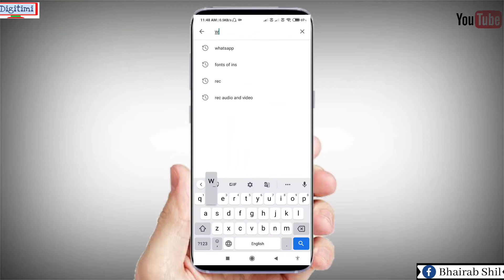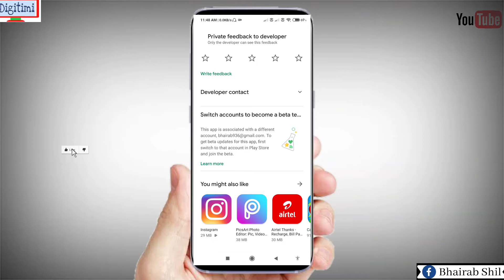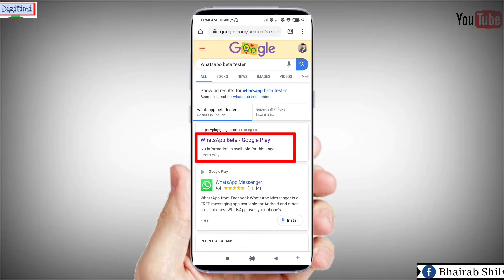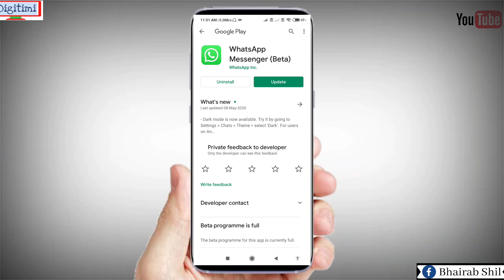Whatsapp-এর Beta Version কিভাবে Download করবেন।। How to download Whatsapp Beta।। Bangla।। Digitimi.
খুব সহজেই কিভাবে আপনারা Whatsapp Beta version ডাউনলোড করবেন Step by step সেই বিষয়টি দেখানো হয়েছে এই ভিডিওটিতে। (Digitimi)।।
আশা করছি এই ভিডিওটি যদি সম্পূর্ণ দেখেন তাহলেই আপনারা বুঝতে পারবেন।
in this tutorial i will show you how to join whatsapp beta version.and how to download whatsapp beta version for android. Digitimi. (Bangla Tutorial).
follow the simple steps in the video and you can enjoy the latest updates of whatsapp in beta version.
1-sign in in chrome app with the same id given for whatsapp.
2-search for whatsapp beta in google chrome.
3-now open the link with google play.
4-now click on the become a tester option.
5-and now you are eligible for beta version testing.
6-wait for few minutes.
7-now you will get update for whatsapp beta version in play store.
8-update and enjoy whatsapp beta testing version.

এই ভিডিওটি সম্পর্কে আপনার যদি কোনও প্রশ্ন থাকে তবে নীচে মন্তব্য করতে দ্বিধা বোধ করবেন না।

ভিডিও 👍👍লাইক ও শেয়ার করুন নীচে comments বকশে অবশোই জানাবেন আমার ভিডিও আপনাদের কেমোন লাগছে।
■Thank you পুরো ভিডিও টা দেখার জন্য।■
■ভালো থাকুন সবসময় ধন্যবাদ।।